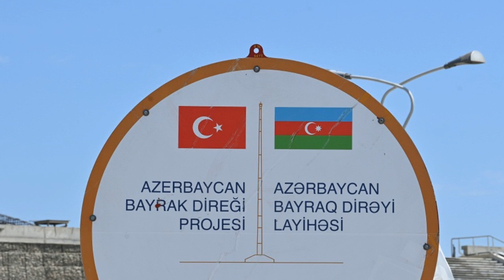Dünyanın ən hündür bayraq dirəyi Bakıda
Türkiyənin Çimtaş şirkəti Azərbaycanın paytaxtı Bakı şəhərində qurulması üçün dünyanın ən hündür bayraq dirəklərindən birini tikəcək. Bayraq dirəyi şəhərin güclü küləkləri səbəbindən dizayn və mühəndislik işləri ilə də diqqət çəkəcəkdir.
   Əsasından yuxarıya qədər diametri 5,7 m-dən 2 m-ə qədər olan bayraq dirəyi, çəkisi 230 ton ilə 13 ton arasında olan 9 polad konusvari boru seqmentindən və yuxarıda yerləşdiriləcək fırlanan seqmentdən ibarət olacaq. İstehsalına 2021-ci ilin sentyabrında başlanan və daxili hissələrlə təchiz edilmiş seqmentləri Çimtaş şirkəti tərəfindən Bakı şəhərinə gətirilib. Tamamlandıqdan sonra bayraq dirəyinin ümumi uzunluğu platformasından 191 metr olacaq.